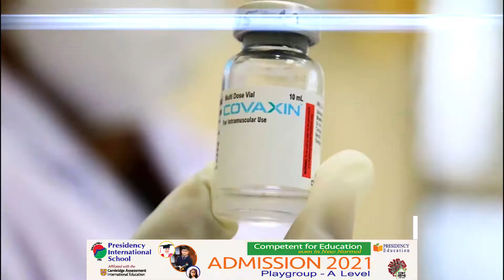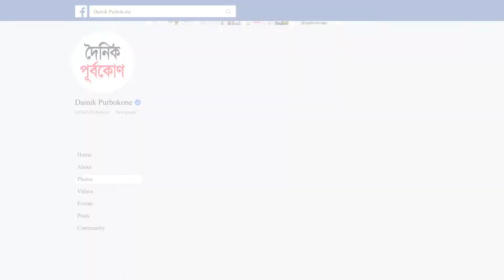মাস্ক না পরলে জরিমানার ক্ষমতা পাচ্ছে পুলিশ | আজকের সংবাদ প্রতিদিন (০৩ আগস্ট ২০২১)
আজকের খবর

• চলমান লকডাউন ১০ আগস্ট পর্যন্ত বাড়ল
• মাস্ক ছাড়া রাস্তায় বেরুলেই জরিমানা: স্বাস্থ্যমন্ত্রী
• ১১ আগস্ট থেকে সীমিত পরিসরে চলবে গণপরিবহন
• দেশে ভারতীয় টিকা কোভ্যাক্সিন ট্রায়ালের অনুমোদন
• করোনায় আরও ২৩৫ জনের মৃত্যু
• মেক্সিকোকে হারিয়ে ফাইনালে ব্রাজিল